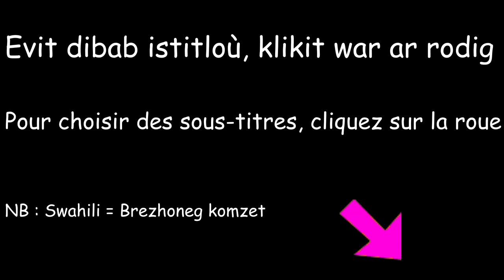Evel Ki ha Kazh K1R8